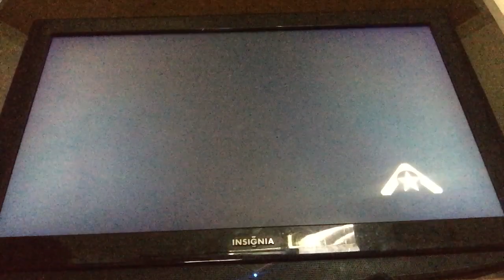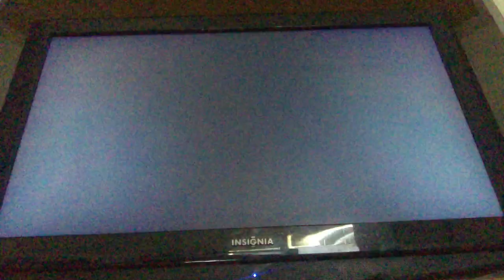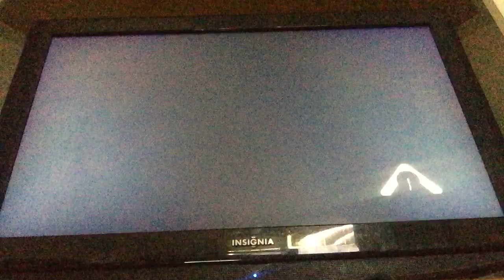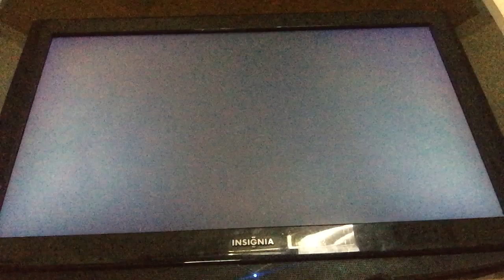Let’s try Resistance fom pt 1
Special thanks to the YouTube channel Justy Streams for the new thumbnail logo